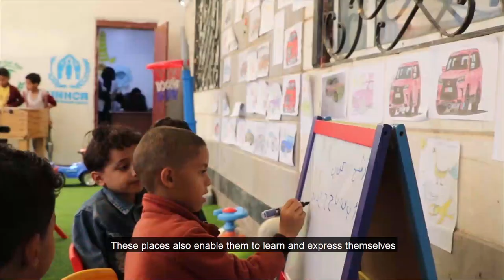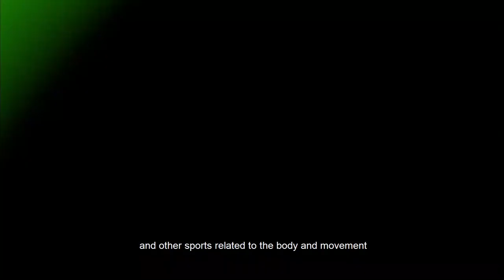المساحات الصديقة للأطفال Child friendly spaces